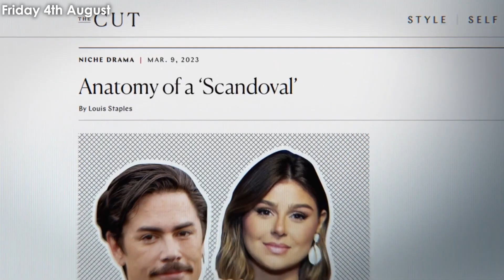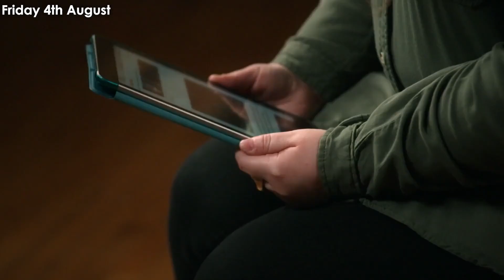Whats On Disney+ UK August 2023 │ Everything announced for Disney Plus UK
Here's whats coming to Disney+ UK in August 2023. Shack takes you through what Disney Press office has confirmed that will be coming to Disney Plus UK and Ireland this month including Disney Star items. What are you excited about seeing?

Timestamps for:
00:00 Intro
00:47 Wednesday 2nd August
01:31 Friday 4th August
02:21 Tuesday 8th August
02:55 Wednesday 9th August
03:30 Friday 11th August
05:52 Wednesday 16th August
06:19 Wednesday 23rd August
07:09 Friday 25th August
08:10 Tuesday 29th August
08:47 Wednesday 30th August
09:00 Outro